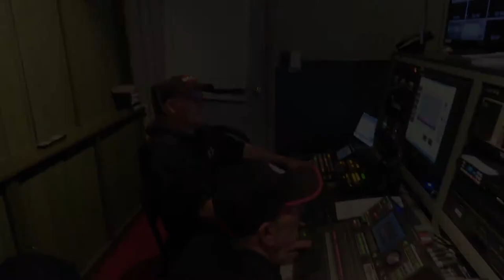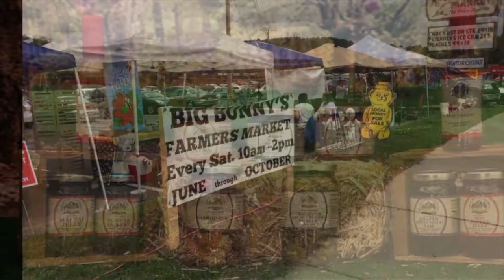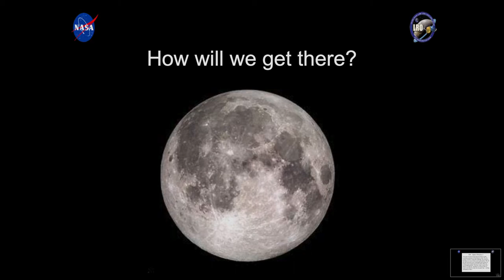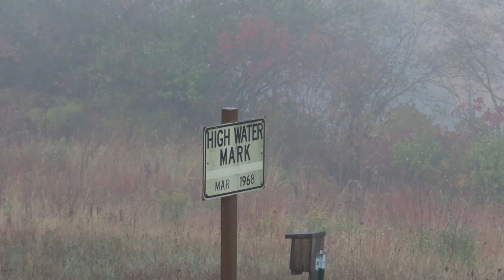Promotional video, Southbridge Community Television!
Take a look back at many of the shows we have produced here at Southbridge Community Television, in this 8 minute video that features local hits from our local station!